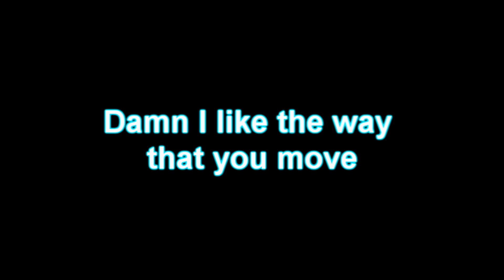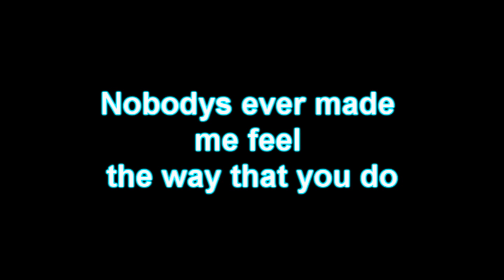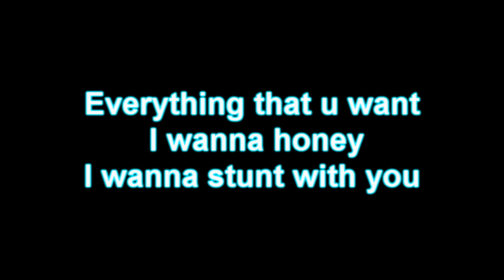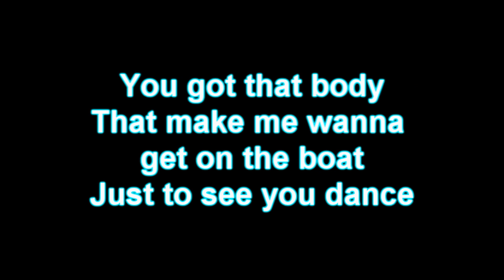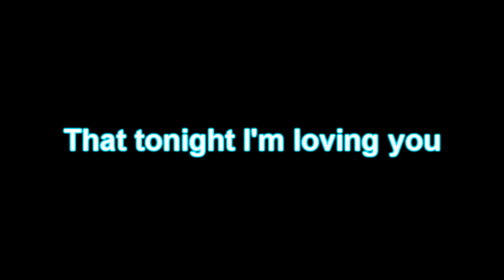Enrique Iglesias Ft. Ludacris - Tonight Lyrics Video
Enrique Iglesias Feat. Ludacris - Tonight (Clean)
Clean Version - Amazing Track!
[1000/1000][ Hip-Hop | R&B ]

This is only for promotion of Enrique Iglesias & Ludacris.